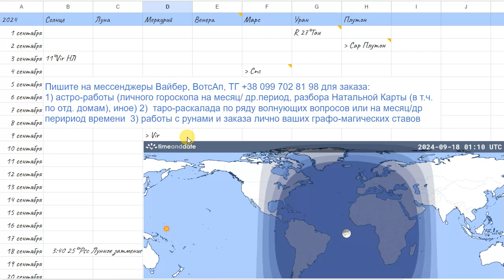♈️ МЕГА гороскоп на Сентябрь 2024 ОВЕН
Пишите на мессенджеры Вайбер, ВотсАп, ТГ для заказа: 1) астро-работы (личного гороскопа на месяц/ др.период, разбора Натальной Карты (в т.ч. по отд. домам), иное) 2) таро-раскалада по ряду волнующих вопросов или на месяц/др перириод времени 3) работы с рунами и заказа лично ваших графо-магических ставов